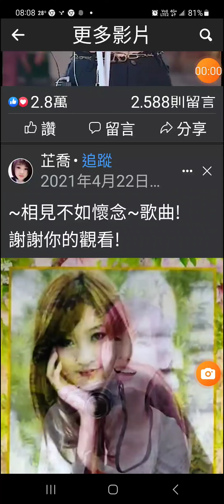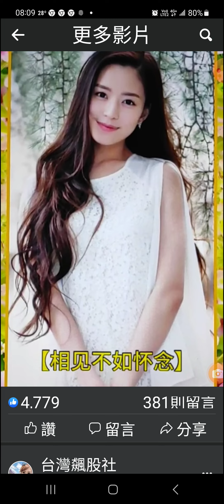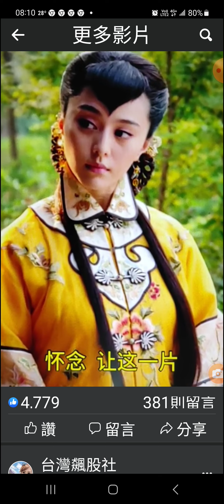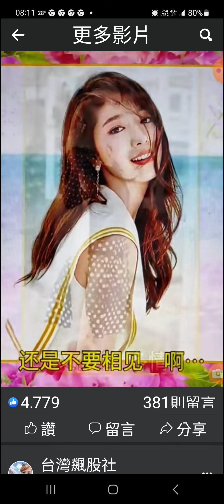相見不如懷念